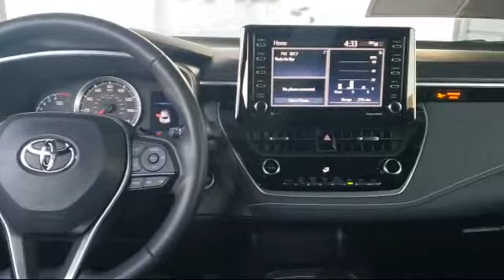2020 Toyota Corolla Hatchback Antioch Pittsburg Brentwood Concord Walnut Creek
2020 Toyota Corolla Hatchback Stock Number: U24476 Vin:JTND4RBE9L3099581.

Antioch Toyota
1817 Auto Center Drive